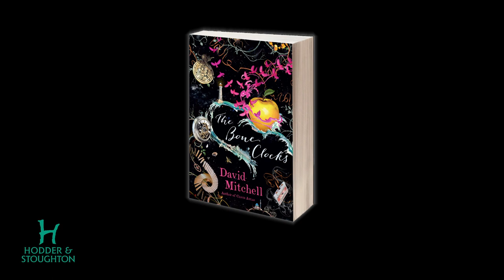A message to David Mitchell's Australian fans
THE BONE CLOCKS will be in store September 2.

LONGLISTED FOR THE MAN BOOKER PRIZE 2014. This kaleidoscopic novel crackles with the invention and wit that have made David Mitchell one of the most celebrated writers of his generation. Here is fiction at its most spellbinding and memorable best.